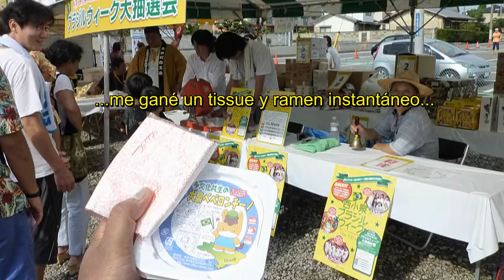Oizumi Matsuri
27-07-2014